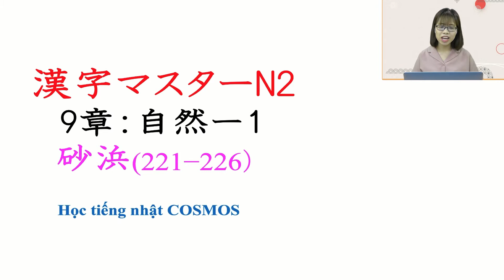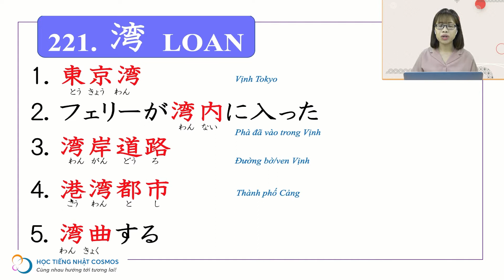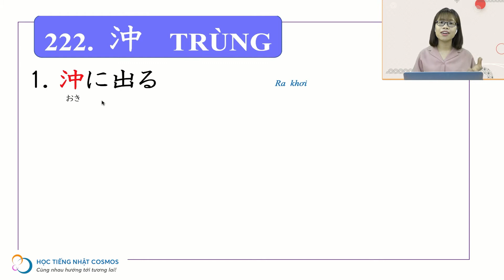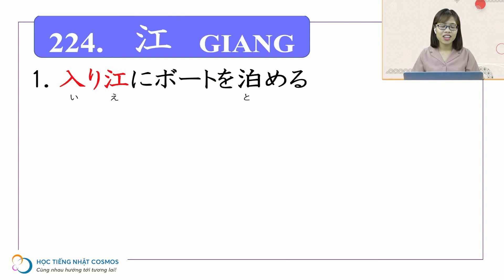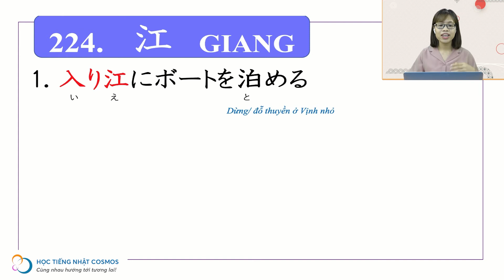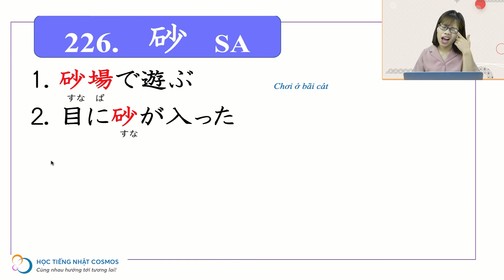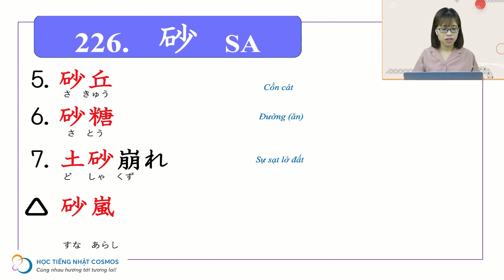N2漢字_Kanji Master N2_ Chương 9 221- 226